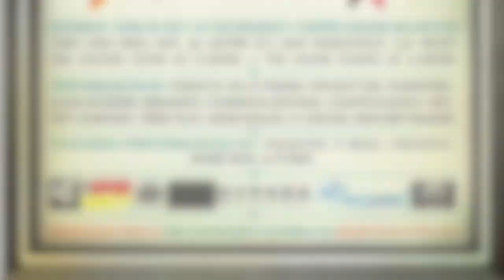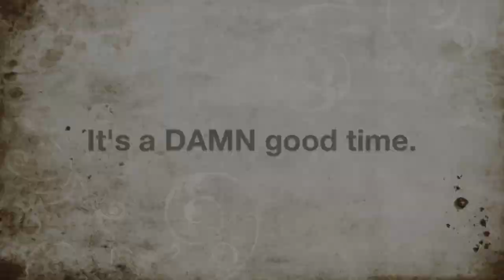Funkanometry SF Company Class - Jeka Kalotkin 6.2.2011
Funkanometry SF Company Class
Choreography by Jeka Kalotkin
"Out of My Head" - Lupe Fiasco ft. Trey Songz

Come take Funkanometry SF Company Class!
Sundays @ 7pm & Thursdays @ 8pm
City Dance Studio
10 Colton Street (cross street is Brady)

$12 regular price
$10 (with valid Student ID only)

*Try Beginning Hip-Hop on Sundays at 5:30pm with Emerson Aquino!

Join our exclusive mailing list to be the first to receive updates on our weekly classes, performances, and events!

Funkanometry's 4th annual Sockhop!!
June 25th.
It's a damn good time! :)